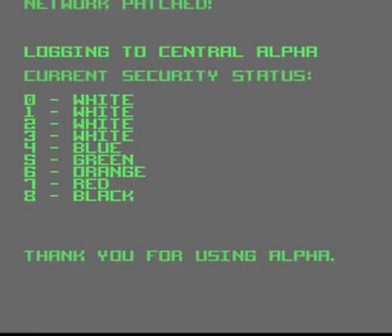Let's Play Shadowrun, Part 11 of 25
In this episode we redo a bunch of stuff and try to grind for karma.